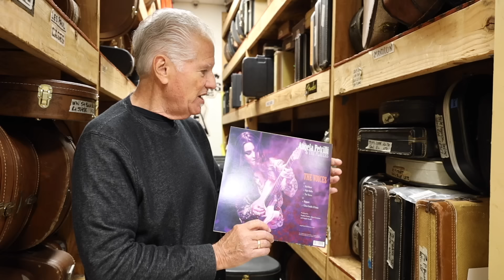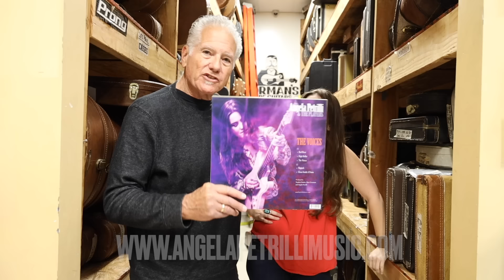1972 Martin D-35 | Guitar of the Day - Angela Petrilli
Beautiful guitar for today's new FlatTopFriday episode of GuitarOfTheDay: @AngelaPetrilliMusic playing a 1972 Martin D-35 available here at NormansRareGuitars! So what do you guys think of this MartinD35?

GUITAR: 1972 Martin D-35